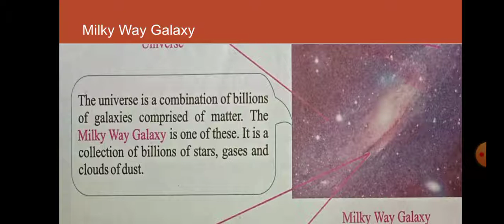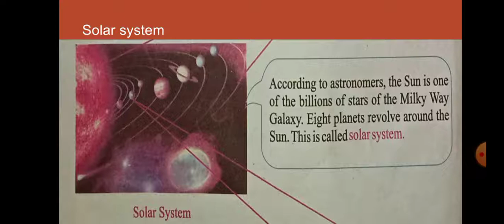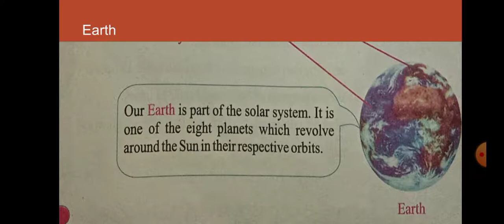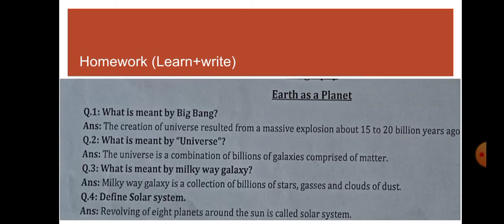Geography 6 class 1st lecture Part 2